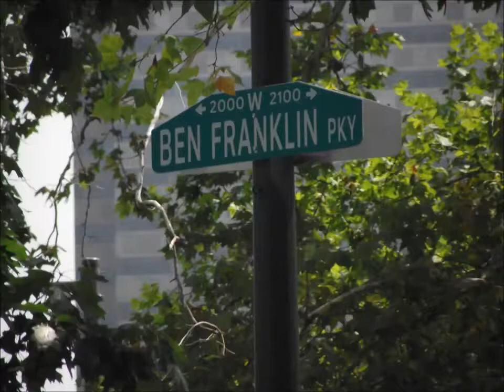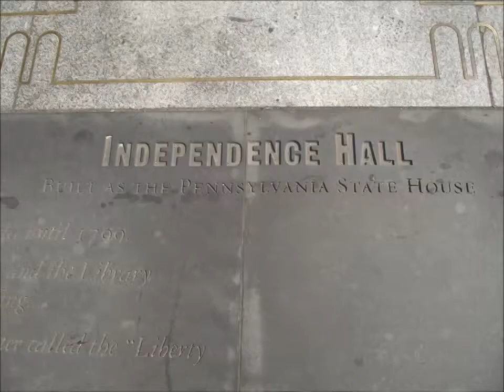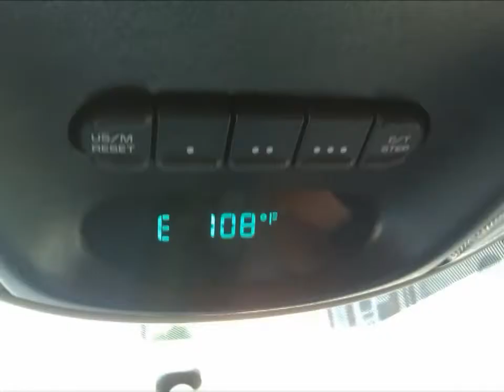Philadelphia showing Independance Hall, Liberty Bell, Pat's & Geno's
Explorers Are Us - Philadelphia is such a great place. We started with a drive in the historic district, over to Independence Hall, saw the Liberty Bell, then to Pat's & Geno's for a taste of their great sandwiches.  I could not decide which Philly Steak & Cheese was better.  What are your thoughts?

Filmed on Location: Greater Philadelphia area.